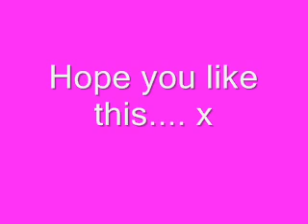Das Rote Pferd (The Red Horse)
I Loved this song when i was at the aguamarina hotel mini disco...brilliant =] NOT MY SONG BY THE WAY!